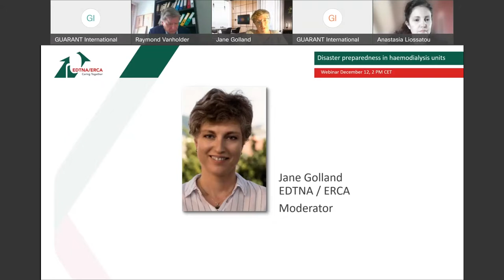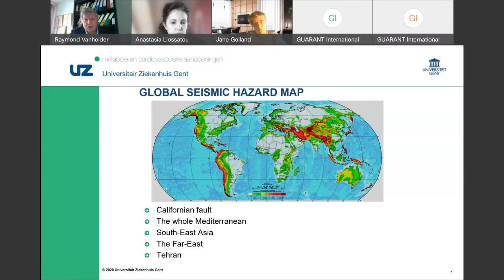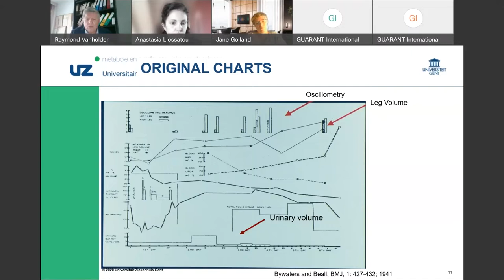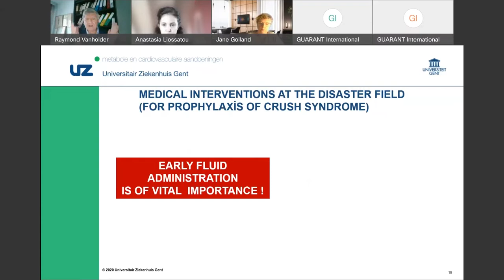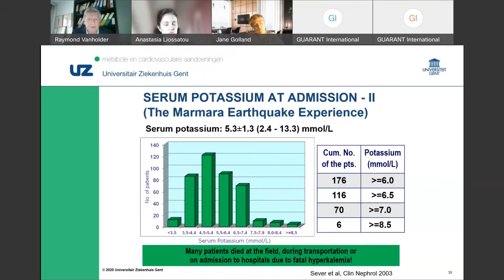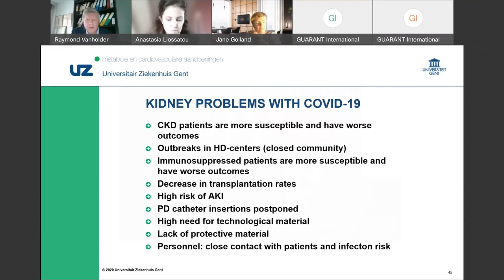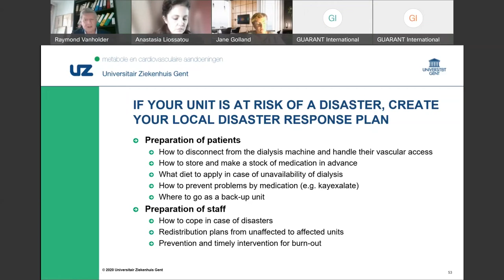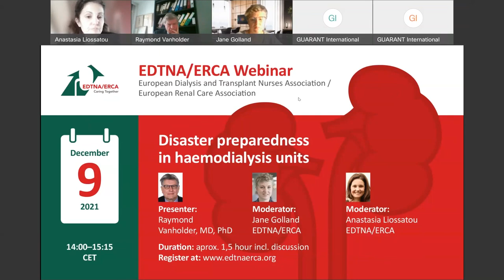EDTNA / ERCA Webinar: Disaster preparedness in haemodialisys units